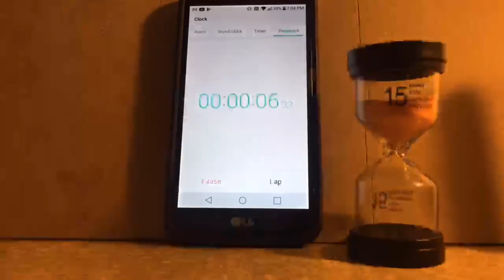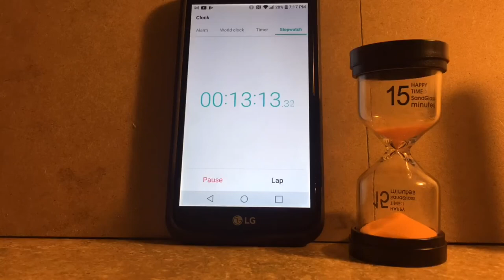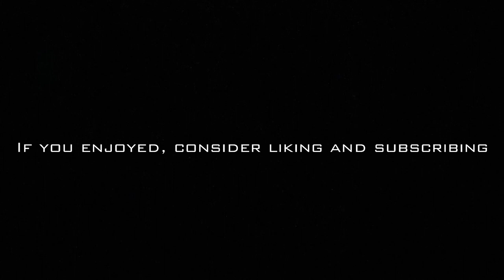Hourglass Drops In Slow Mo